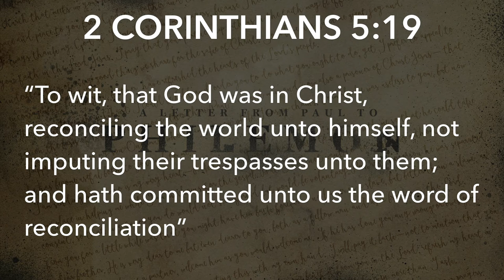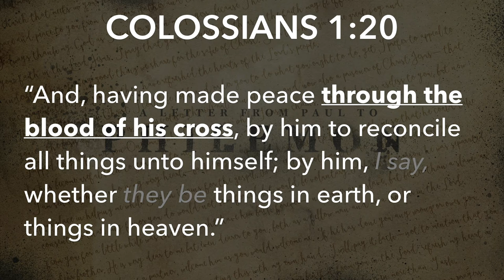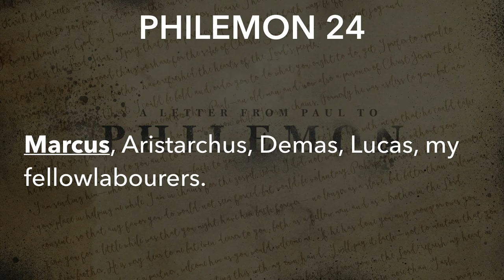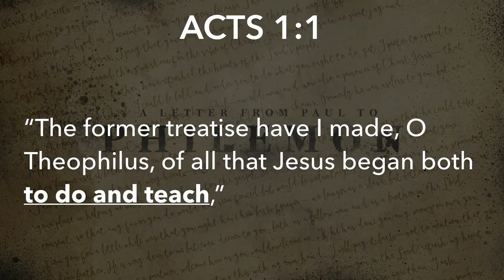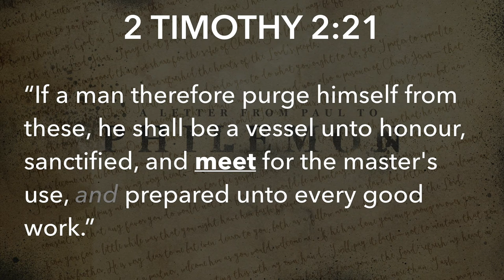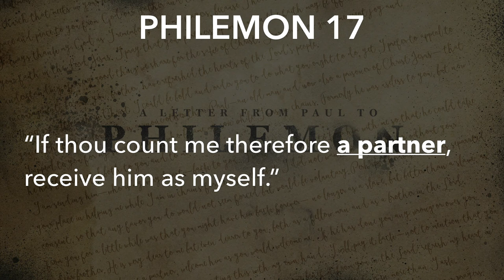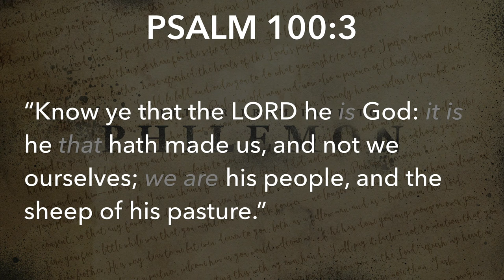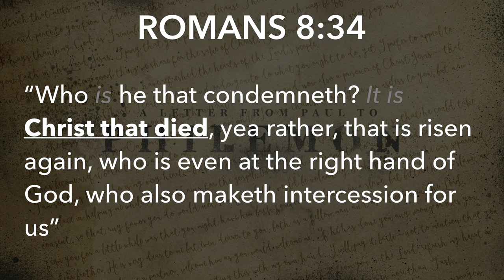Wednesday Evening Bible Study - 4/1/20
Fairview church of Christ